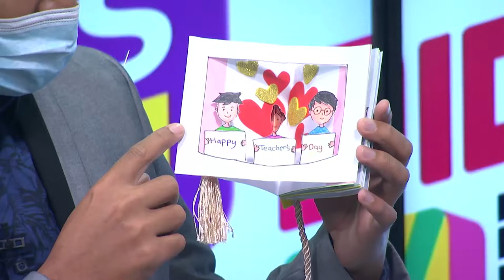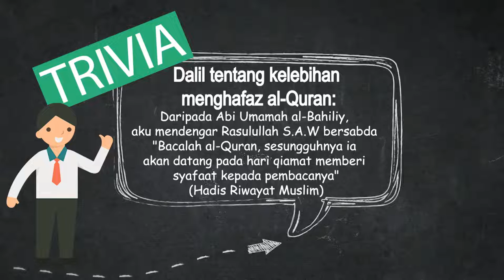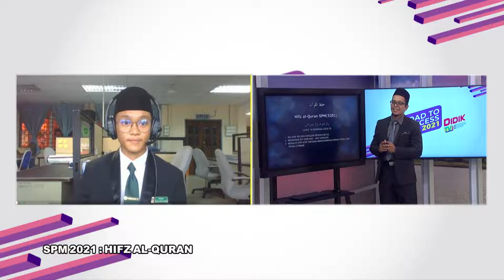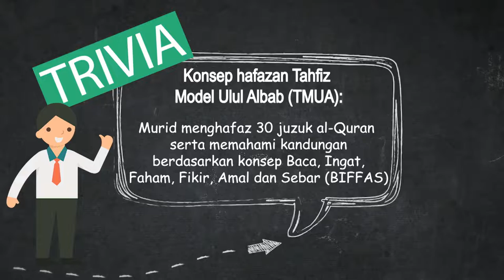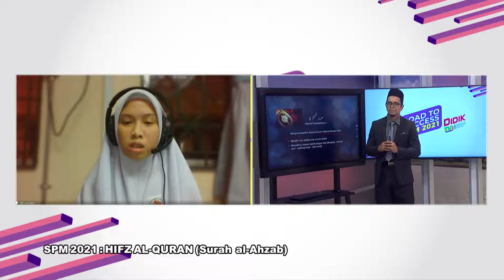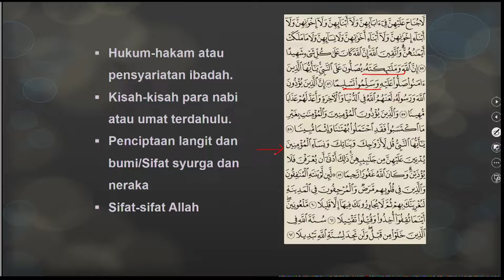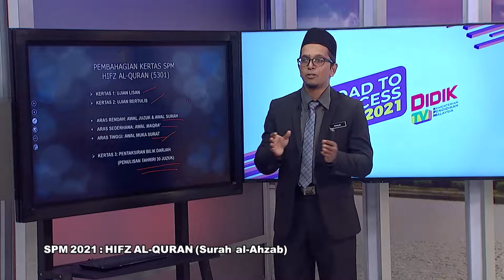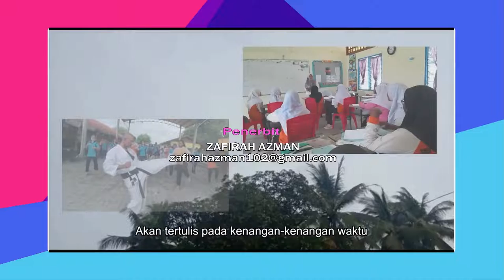DidikTV  Eps 92 RTS Spm 2021 Hifz Al Quran Ting 4 Bab 2